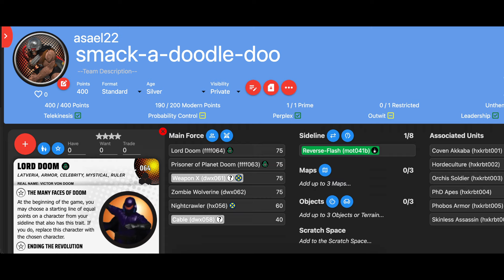HEROCLIX 400 Silver - Double Dooms VS Hyper Alpha - Heroclix Gameplay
For this local 400 silver event, all figures in the main force must have a weapon on their sculpt. As we near US States, what silver figures are you looking to play?!

Consider following us on Facebook for updates, spoilers, and you can ask us questions at any time!